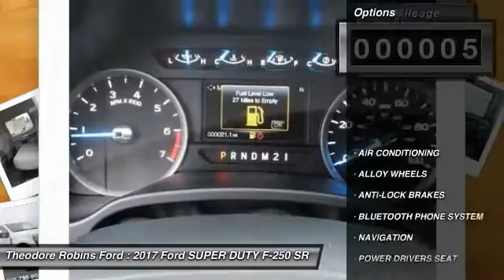2017 Ford SUPER DUTY F-250 SRW COSTA MESA,NEWPORT BEACH,HUNTINGTON BEACH & IRVINE HC90233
2017 Ford SUPER DUTY F-250 SRW

THEODORE ROBINS FORD PROUDLY SERVING COSTA MESA, HUNTINGTON BEACH, IRVINE, NEWPORT BEACH, ORANGE COUNTY, AND SURROUNDING SOUTHERN CALIFORNIA LOCATIONS. THIS WHITE 2017 Ford SUPER DUTY F-250 SRW IS EQUIPPED WITH A 8 Cylinder Engine, AUTOMATIC TRANSMISSION, AND RECEIVES AN ESTIMATED . 2017 Ford SUPER DUTY F-250 SRW Stock #: HC90233 | VIN: 1FT7W2B60HEC90233 | 2017 Ford SUPER DUTY F-250 SRW Theodore Robins Ford